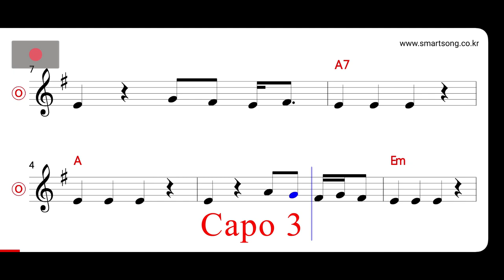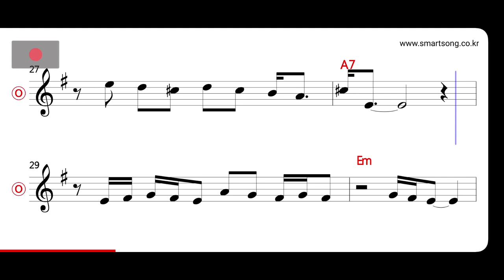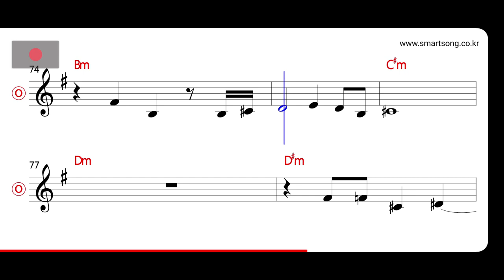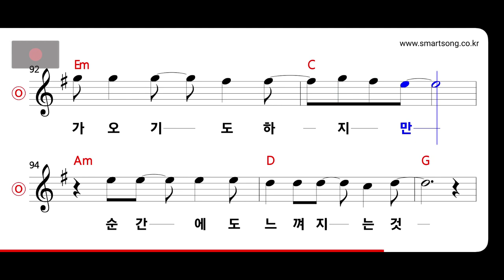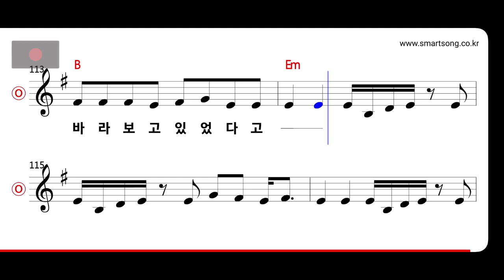엄정화 - 눈동자 MR